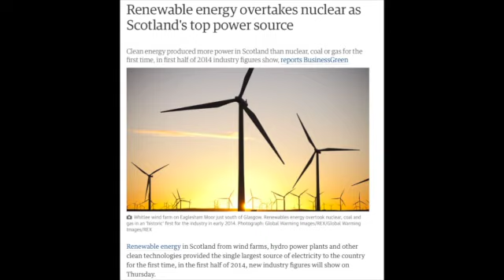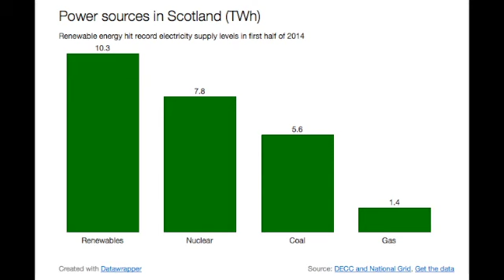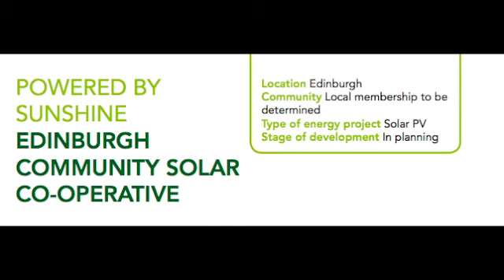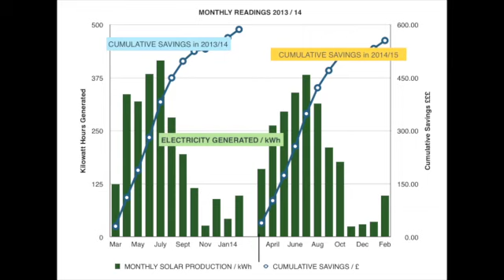We Need to Turn Down the Heat - My Project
Our planet is warming. Month by month in 2015/16 we've seen new climate records set all over the world. More and more examples of rises in temperature, rainfall, sea level rise, droughts. We need to Turn Down the Heat!!  The video contains a few of my thought about what is possible in my local district.